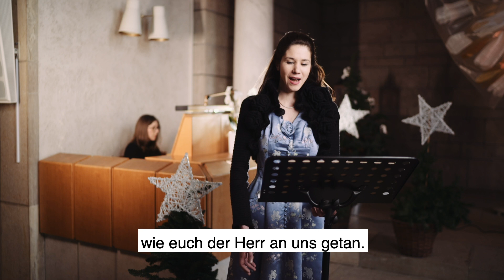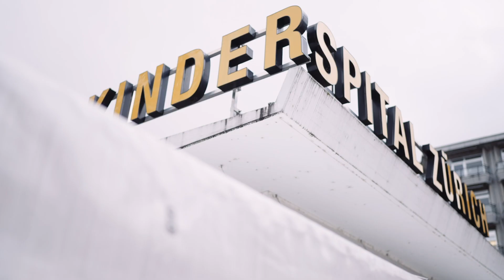Gottesdienst 13. Dezember (3. Advent) Kirche Balgrist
Das Licht, das zum Trost der Menschen aus dem Himmel bricht, durchzieht die Adventszeit wie ein Leitmotiv. Licht ist auch das grosses Thema des zeitgenössischen Künstlers James Turell.

Religion und Kunst vereinen sich hier in der grossen Sehnsucht nach einem Licht, das Menschen tröstet, zur Ruhe kommen lässt, ihnen Kraft schenkt und sie verwandelt.

Mache dich auf und werde Licht - in der Kirche, im Kinderspital und in einer Galerie spüren wir dem Licht nach, das wir in dunklen Zeiten brauchen.

Mitwirkende:
Pfarrer: Christoph Strebel
Res Peter (Kirchenpfleger)
Carola Wiese (Kunsthistorikerin)
Prof. Michael Grotzer (Direktor Kinderspital)

(Aufgezeichnet am 7. Dezember 2020)